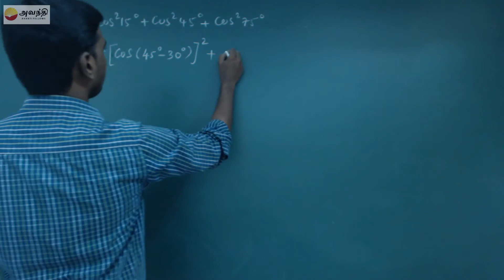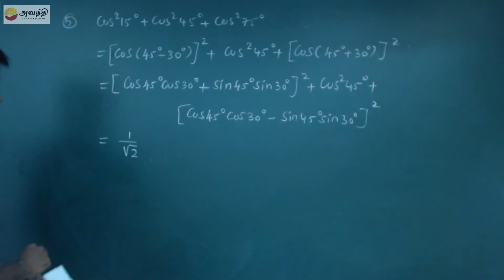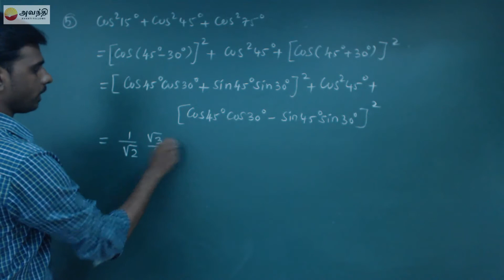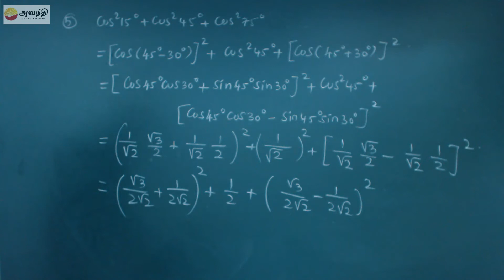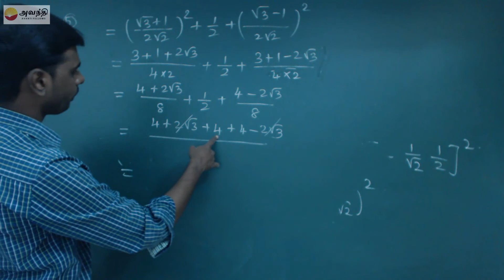TN XI M6.3(1) Exercise 6.4 Q5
Mathematics Unit 6 Trigonometry Section 3
Compound angles